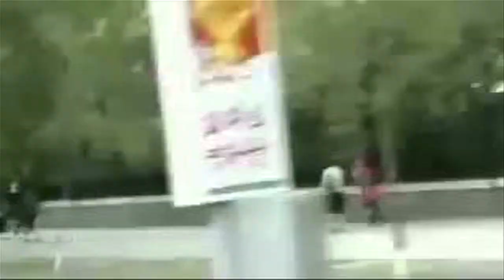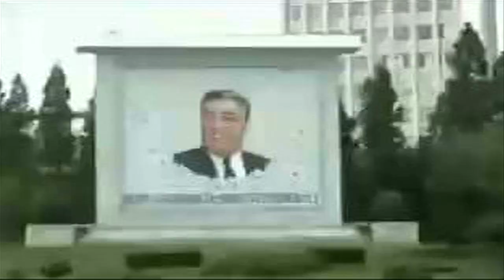Stay+ - Scum (Official Video)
Video by Christopher Poole